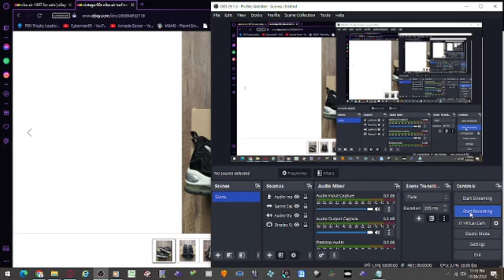vintage 90s nike air turf trainers size 11 970507 Vintage nike air max